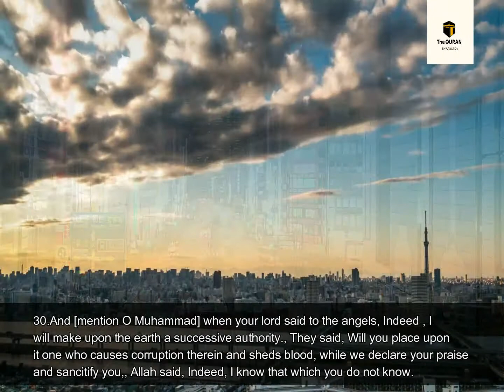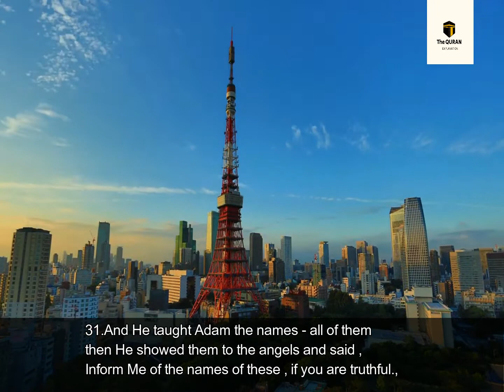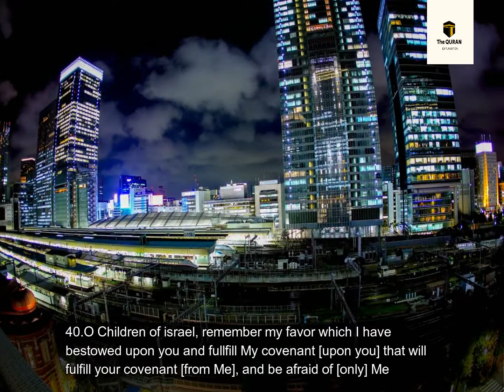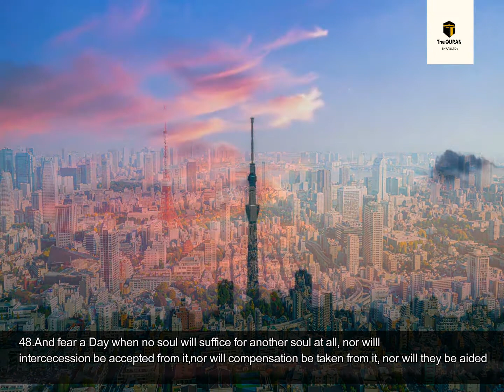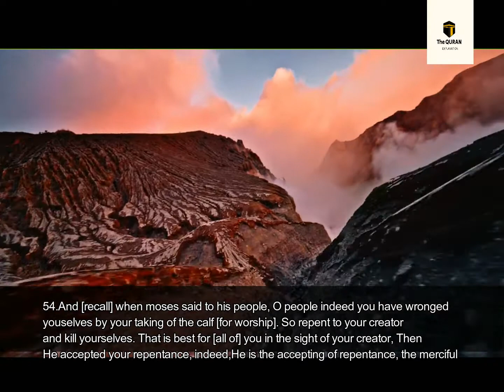The cow sura 2 [Al baqarah] verses 27-54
Asalam Walikum Everyone,
Welcome to The Quran Explaination on our website.This video is about.